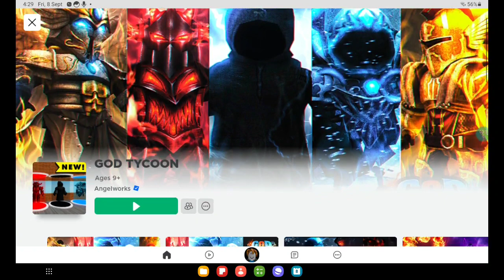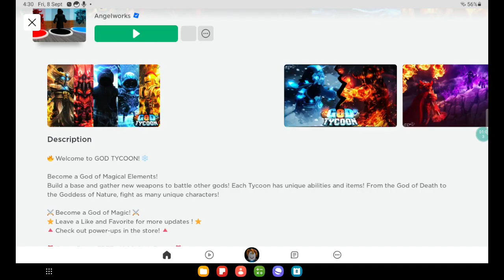Let's play God tycoon l roblox